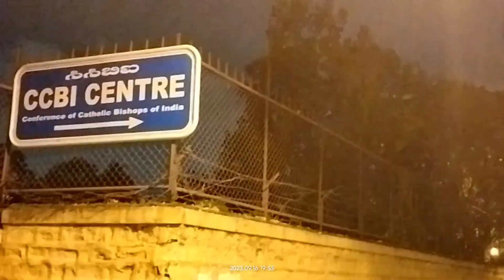Bishop Ignatius Mascarenhas of Simla and Chandigarh @ CCBI Center, Bangalore - 16 Sept 2023